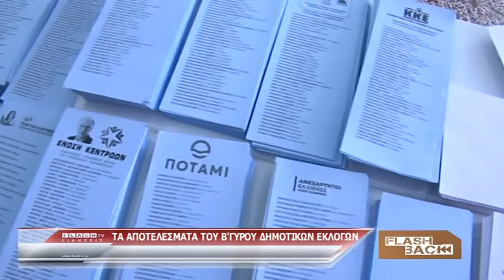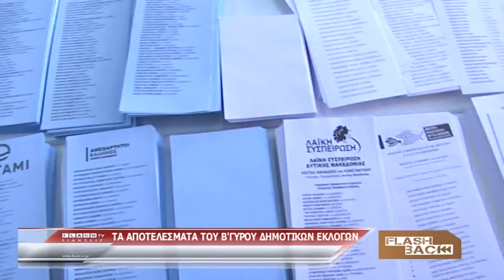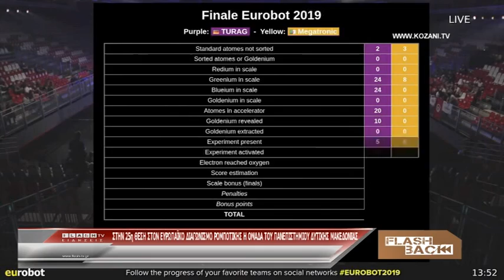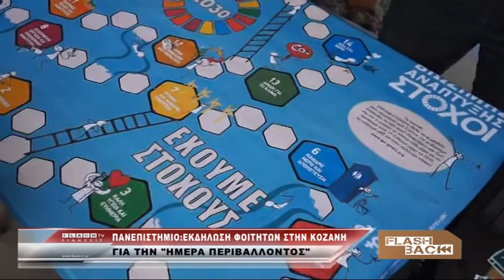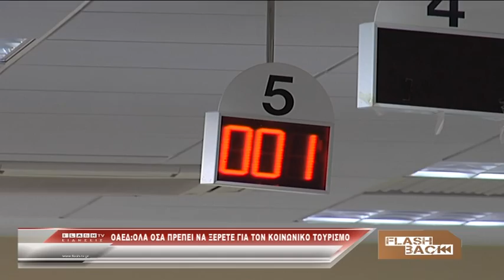FLASHBACK 08 06 2019